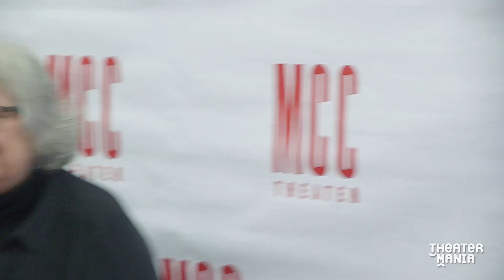Jayne Houdyshell Prepares to Tear Up the Floorboards in Relevance at MCC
Emotions run high over issues of gender and race in J.C. Lee's world-premiere play.

''Relevance'', a new play written by J.C. Lee and directed by Tony nominee Liesl Tommy, is the next production of MCC's 2017-18 season, beginning performances February 1. Tony winner Jayne Houdyshell (''The Humans'') stars as Theresa Hanneck, a veteran author and feminist, who goes head-to-head with an up-and-coming African-American writer (Tony nominee Pascale Armand) over issues of race and gender. Molly Camp and Richard Masur round out the cast. Take a look as the ensemble pauses rehearsal to offer TheaterMania a look inside the topical world premiere.